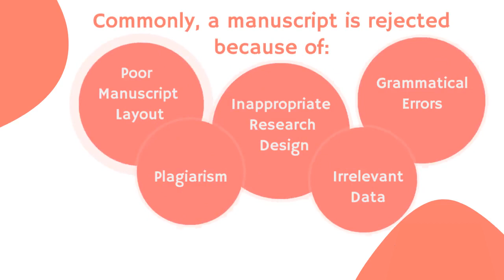Addressing Reviewer Comments | Worried about reviewer comments? | Appraisal comments by reviewer